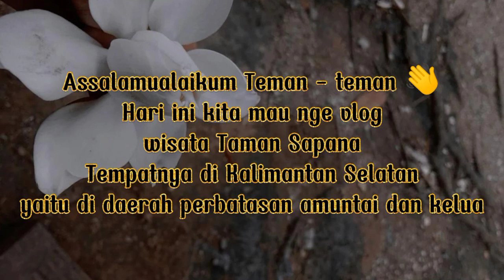Wisata Taman Sapana ||Part 1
Mengunjungi Wisata yang lagi viral di KalSel tepatnya di Perbatasan Kalua - Amuntai.

Bertepatan di hari raya Idul Fitri,Sya bersama keluarga pergi liburan kesini,Sehabis lebaran disini sangat ramai banyak orang,Bermain kelinci,naik becak,foto - foto,bermain dengan burung merpati,dan ada ayunannya juga loh...

yukk buruan datang kesini

Terima kasih.